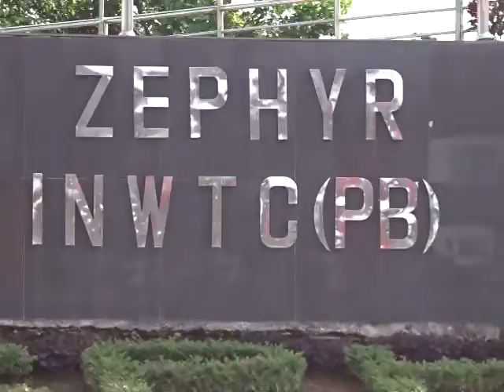ANC RAISING DAY C IN C Media interactionEdweepNews18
Andaman & Nicobar Command - Vice Admiral Pradeep K. Chatterjee, PVSM, AVSM, NM, Commander IN Chief - Media Interaction at ZEPHYR - CGCShore -C IN C AN'S ADDRES to MEDIA ANC RAISING DAY 7th Oct'15 - thanking & ever thankfuL ONE & ALL !!! THALA , THALA, THALA, THALA THALA THALA THALABATHIGAL INTERACTION - ever thakfuL to C IN C with Commandants of ANC - - For old website of A&N Admin Please - For Official State Portal of A&N Admin Please ---LOCAL-NEWS PORT BLAIR (07th - October’-15-WEDNES--day) SUN RISE: 05-09 hrs SUN SET:17-08-hrs IST (follow: islandsmobilepress (@globalmedias) | Twitter / islandsmobilepress (@globalmedias) | Twitter edweep_i_newspaper (iNDiA)-Namaskar !!! thanking & thankfuL to ALL!!! Thanking Medias !!! thanking ALL !!! edweepNews(iNDiA)islandsmobilepress -- isles iT Videos @ WOrld News -Anytime anyWhere Namaskar !!! thanking & thankfuL to ALL!!! Thanking Medias !!! thanking ALL !!! edweepNews(iNDiA)islandsmobilepress – VISIT yenyesar@google - isles iT Videos VISIT @ WorldNews - --- VISIT printmedia -collections- E DWEEP I NEWSPAPER printmedia RNI-Regn.No.ANDMUL/2013/55935 all documentary Official , Volume I all issues Volume II all issues - Valuable Coverage & Publications available / (VISIT: search, other previous E DWEEP NEWSPAPER issues – digital documentation) VISIT: Blogger.E DWEEP I NEWSPAPER for old-previous issues – PRINT MEDIA - RNI-Registered NewsPaper-digital documentation print cum electronic media SIC Publications yenyesar Videos @ -thanking edweepNews !!! OnLine Freelancer Journalist (electronic) cum print media Author & Editor Value Edn Text isles globalmedias, ani globalvideos, islandsmobilepress RNI multilingual printmedia fortnightly-(Registered, Approved, Audited updated & Recognised – authenticated -thanking & thankful-BSNL-NIC CIC ID service media - electronic cum print media cum electronic media anyTime Anywhere WorldWide LifeTime LIVE !!! – thanking ALL !!!- shared & sharing Hon’bles - This media is Thanking & ever thankful To :- Hon’ble RastrapathyJi, Hon’ble PMO indiaJi, PMO Naraendra Modi Ji-(2-IDs)-, Ministry of Information & Broadcasting , nic.in, Natnl e Gov. & other Ministries, Departments & Admn., then & there all Official events sharing for Publication. Thanking & Thankful – Thanking ALL !!! –yenyesar –edweepNews, yenyesar globalmedias, ani global videos, isles global medias –edweep_i_newspaper(iNDiA), sic net india pressandmedia E DWEEP I NEWSPAPER –for all Ur Blessings - Co-Operation & Valuable Co-Ordination - thanking ALL !!!- Published in Public interest by SIC Publications – GoI – PIC B 0156 (MHA), DC-DM – 411/82 – GoI –RNI-Regn.No.ANDMUL/2013/55935- thanking & thankful ALL !!!